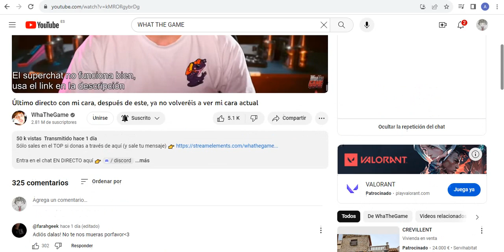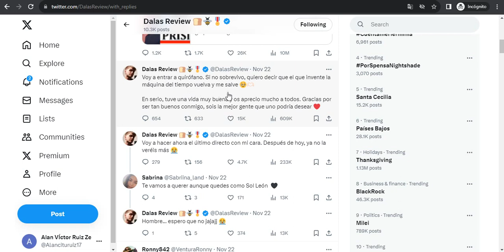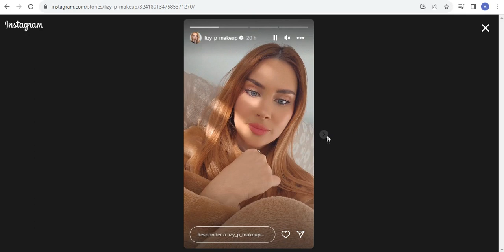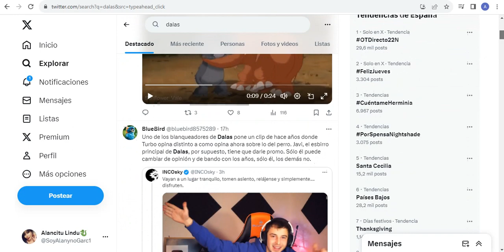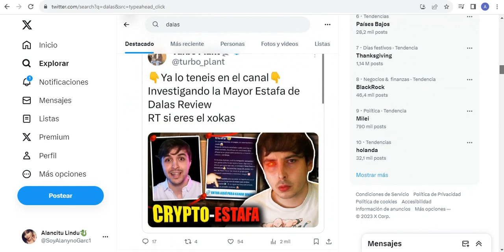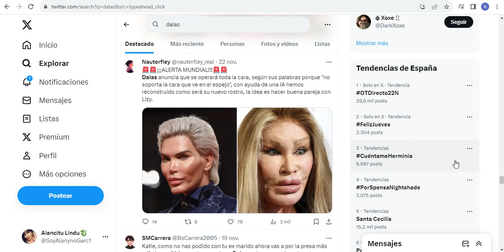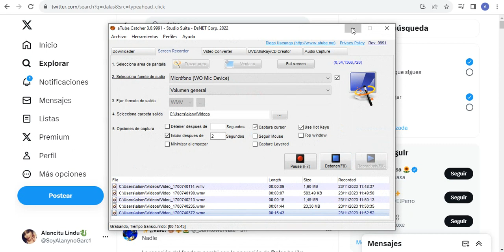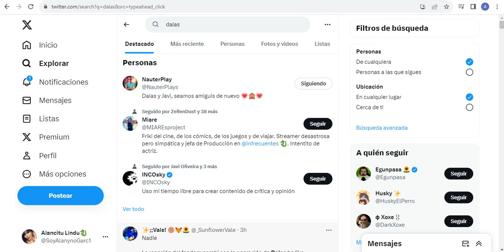DALAS REVIEW SE OPERA LA CARA Y AHORA SERA VTUBER